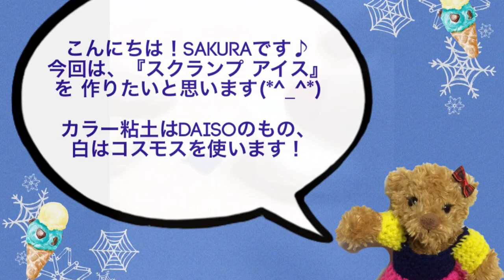スイーツデコ『スクランプ アイス』の作り方を簡単にご紹介＊樹脂粘土使用(scrump)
神奈川県ハンドメイド雑貨店「どきどき工房」ブログ